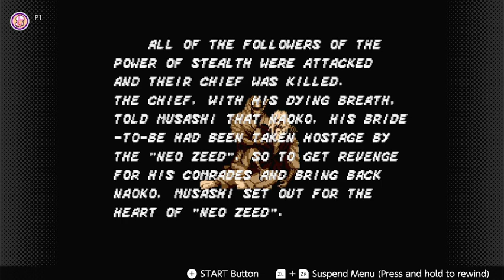The Revenge of Shinobi (Genesis) - First Thoughts & Impressions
I'm playing the second entry of the Shinobi series for the Sega Genesis. I've already played the third game in the series in the past, so how does this one compare to its successor? Hope you enjoy! :)